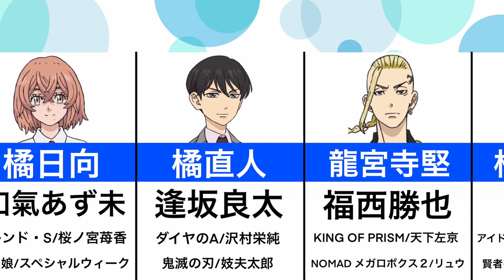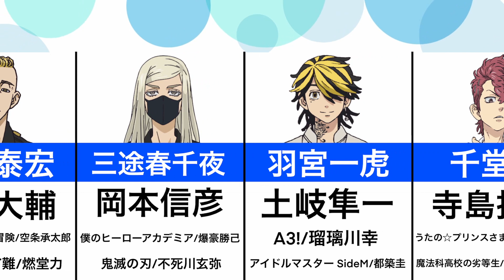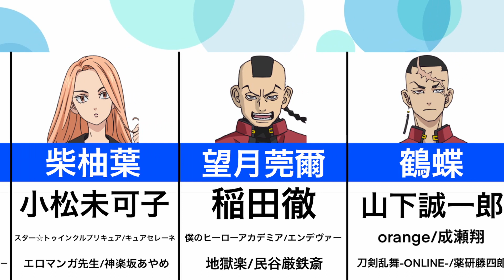【東京リベンジャーズ 天竺編】声優まとめ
◆放送情報
2023年10月3日（火）より放送開始！

◆あらすじ
変わり果てた東京卍會を救うため、12年前にタイムリープして黒龍との聖夜決戦を勝利に導いた花垣武道（タケミチ）。
裏切り者の稀咲鉄太を除名することにも成功したが、なぜか現代の状況は悪化する一方だった。
決意を新たに再びタイムリープしたある日、東京卍會は天竺と名乗るチームの襲撃を受けてしまう。、混乱するタケミチの前に現れたのは、天竺の特攻服を纏った稀咲だった。
東卍史上最大にして“最後”の抗争に向けて、人生のリベンジは続く！